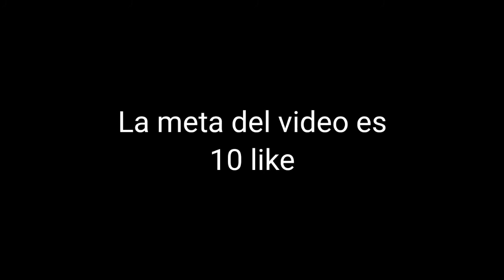LA mejor PARTIDA de PUES DE e BAJAR 200 PUNTOS //TORRES 13 //FREEFIRE